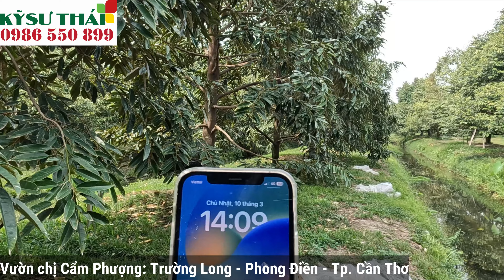Tập 495: Trái 60 Ngày - Thúc Trái Nhanh Lớn No Hộc - Tại Vườn Chị Cẩm Phượng - Phong Điền - Cần Thơ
Công Ty TNHH Giải Pháp Nông Nghiệp  KỸ SƯ THÁI
Quốc lộ 30 Tổ 1 ấp 3 xã Tân Hưng huyện Cái Bè tỉnh Tiền Giang - Cầu Rạch Ruộng

Vườn sầu riêng của chị Cẩm Phượng tại Cầu Cái Cẩm - Trường Khương xã Trường Long - Phong Điền giai đoạn trái 60 ngày và đang thúc trái để đạt được trọng lượng tối đa

Các bạn cùng theo dõi vườn chị Cẩm Phương nhé.

ĐIỀU KIỆN CẦN THIẾT ĐỂ LÀM BÔNG HIỆU QUẢ HAY LÀM BÔNG PHẢI ĐÁP ỨNG NHỮNG YẾU TỐ NÀO ĐỂ KHÔNG BỊ CHÁY LÁ & ĐẠT NĂNG SUẤT.

Khi làm bông  phải đáp ứng những điều kiện sau:
1/ Lá lấp hoàn toàn, nhìn bên ngoài chỉ thấy lá mà không thấy thân cành nhánh. Lá phải hoàn chỉnh, không cháy lá, nấm bệnh gây hại.
2/ Thân cành sạch sẽ: không rong rêu tảo hay nứt thân xì mũ.
3/ Mô gốc thông thoáng, sẽ rãnh.